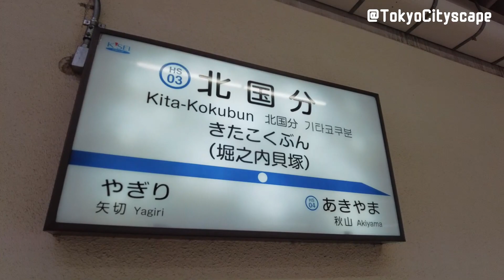千葉散歩 北国分/北総線 市川市 Chiba Japan Walk in Kita-kokubun